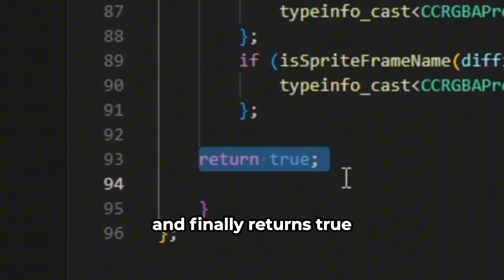Colored Level Names [GEODE MOD]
my first geode mod

bye for 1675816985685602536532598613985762 years again